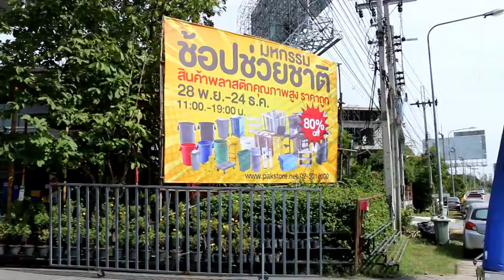ถังอะไรทนได้?